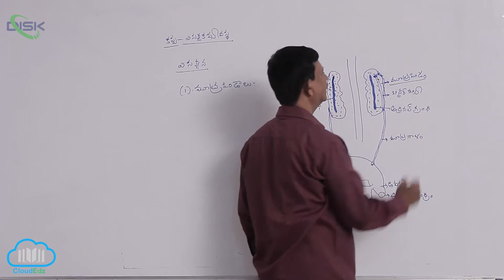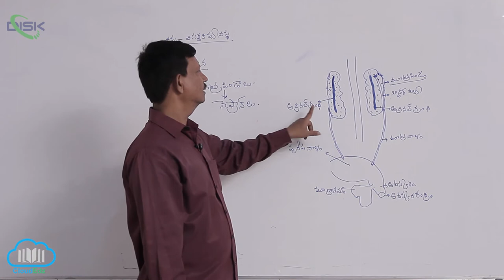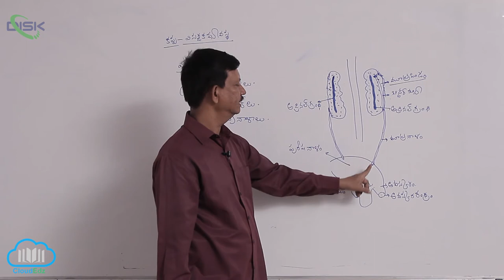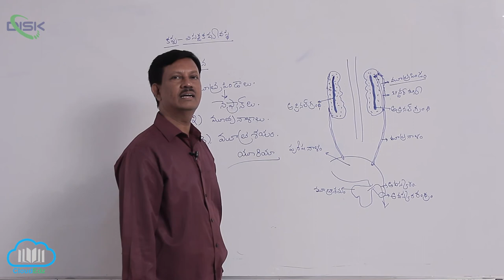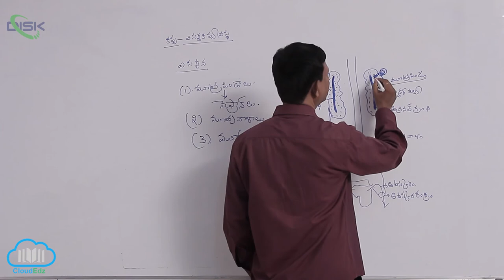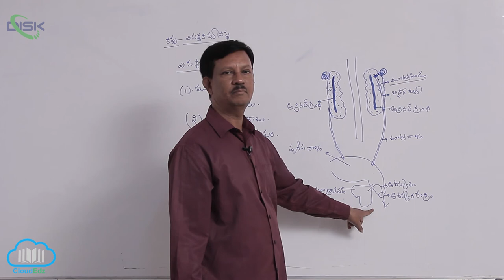చతుష్పాదులు || కప్ప విసర్జకవ్యవస్థ || Disk Telangana